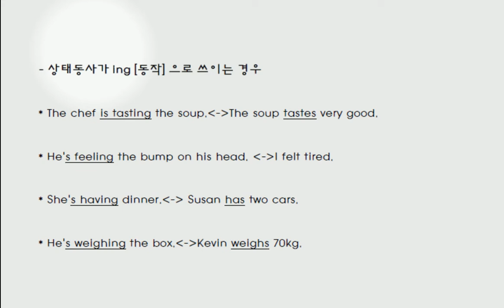진행형-진행형으로못쓰는동사 - 2